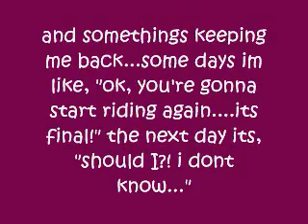Should I?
Its a serious decision. i keep having second thoughts. sadly, im just rattled.